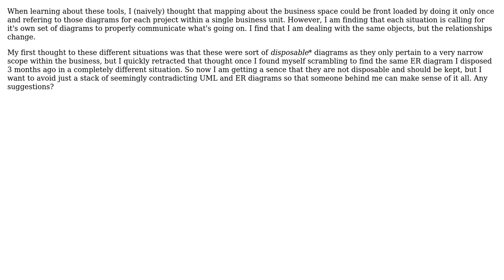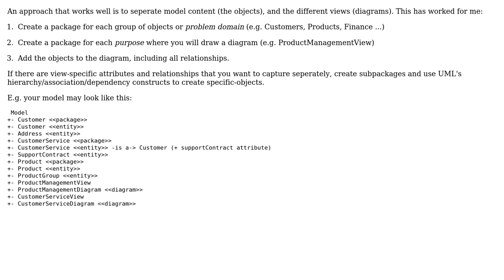Software Engineering: How to properly deal with ER and UML diagram management?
With thanks & praise to God, and with thanks to the many people who have made this project possible! | Content (except music & images) licensed under CC BY-SA | Music | Images & others | With thanks to user miraculixx user Chad Harrison and the Stack Exchange Network Trademarks are property of their respective owners. You are responsible for your own actions.